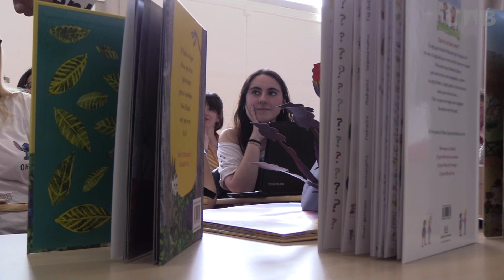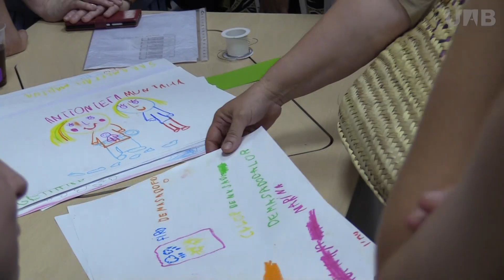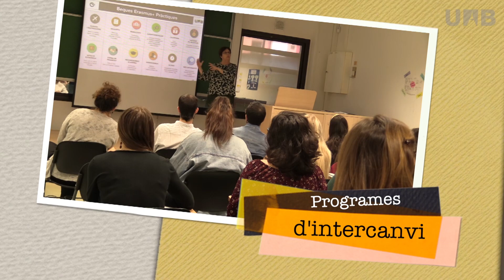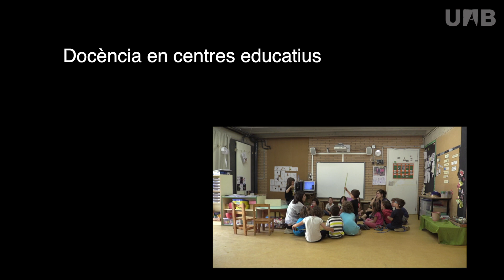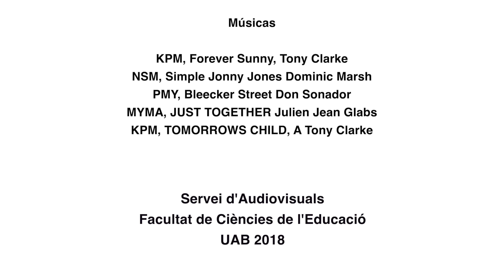Grau en Educació Infantil a la UAB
Grau en Educació Infantil de la Universitat Autònoma de Barcelona (UAB)
Vols saber què trobaràs al Grau d’Educació Infantil? En aquest vídeo trobaràs de forma breu les informacions més rellevants sobre com funciona el grau a través de breus explicacions i imatges, tant d’alumnes com de professorat.

Data: juliol 2018 Durada: 8:27 min
Producció: Servei d'Audiovisuals FCE-UAB
Exp: 856-2018